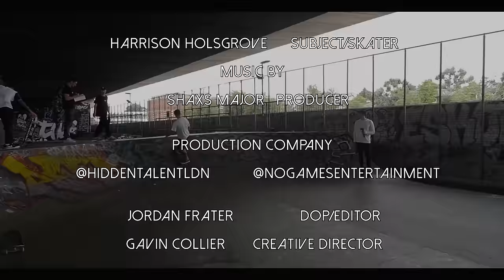Skate Boarding Masters At Work Ep.6 ft Harrison Holsgrove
Masters At Work Ep.6  ft Harrison Holsgrove.
Hear Harrison talk about his relationship to Skateboarding and the culture whilst watching him at work in London skate parks with some other top class skaters.